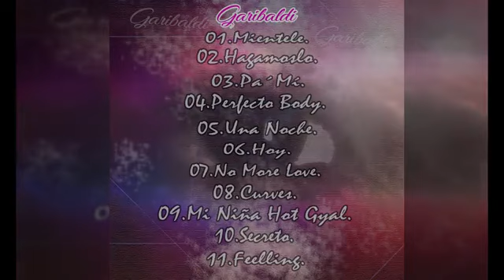Kona - Hoy - 2017